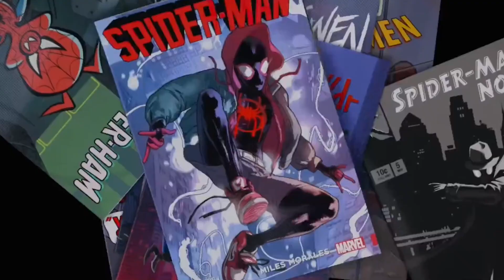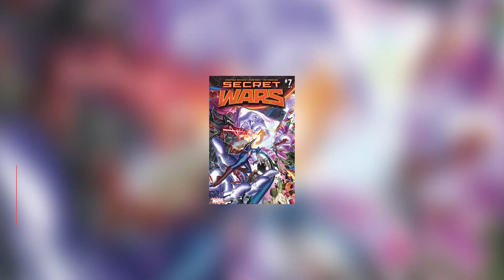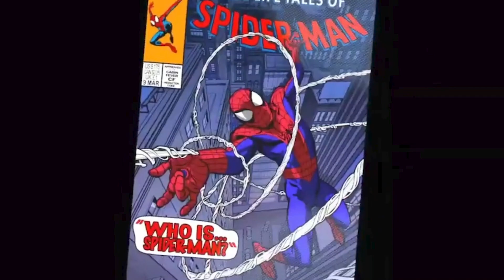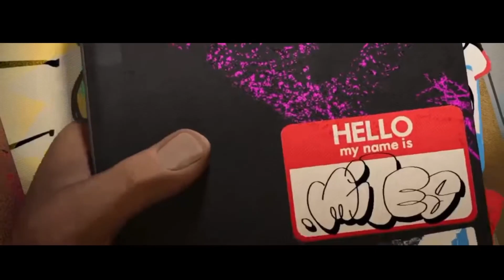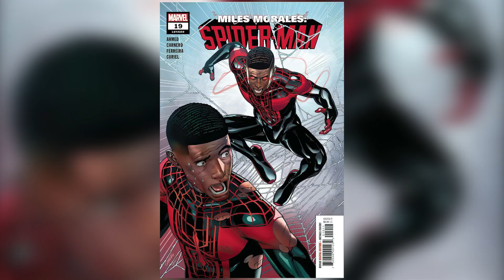Miles Morales: A Deep Dive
In this video we take a deep dive into the story of Miles Morales, his rise to fame, and his secret super power that has allowed him to soar to such heights. This is Miles Morales: The Importance of Black Spider-Man